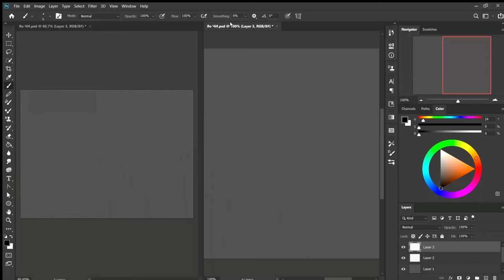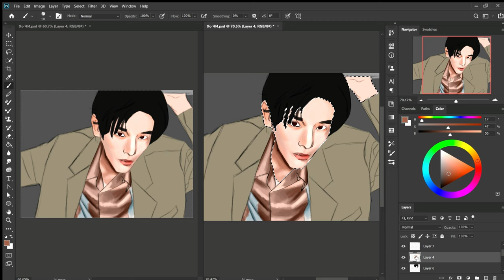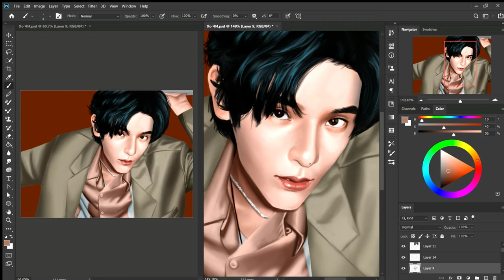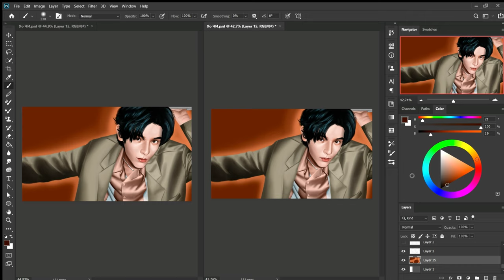Speedpaint. Yao Chi. ZeaWo. 姚弛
Song: Patrick Pitchman - Tenet theme (piano version)